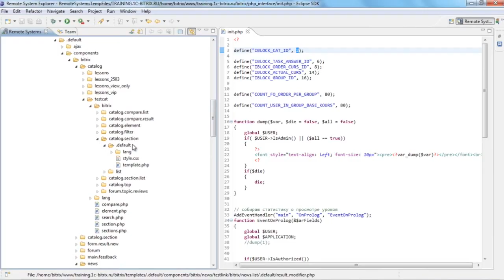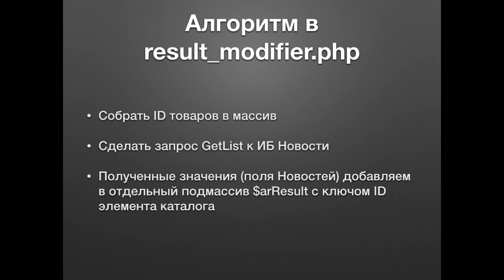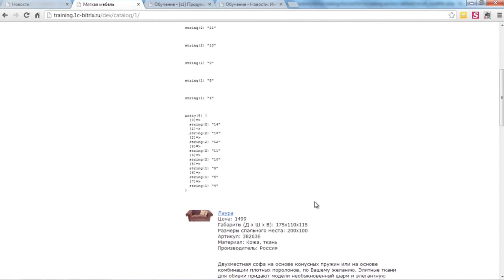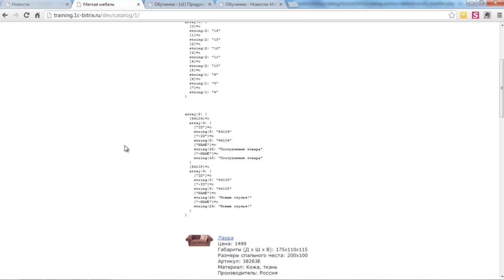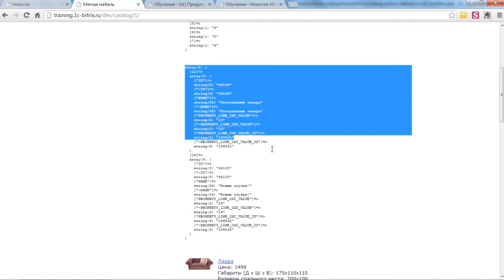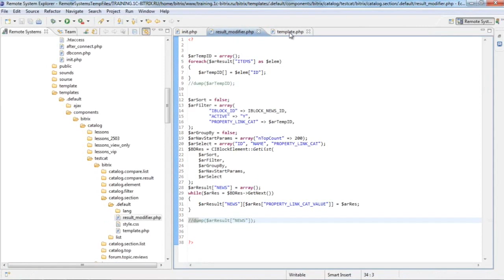1.2 Урок - Получение связанных элементов – Часть 4, видео4/4